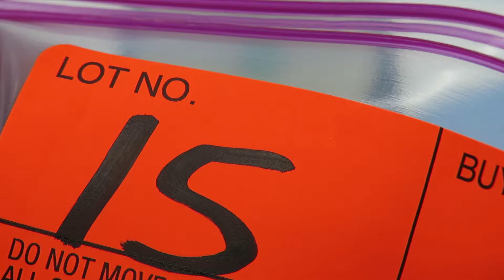COLLECTION OF LOOSE EMERALDS BY ORDER OF THE U S BANKRUPTCY COURT OahuAuctions com lot 15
Hawaii Auction OahuAuctions.com